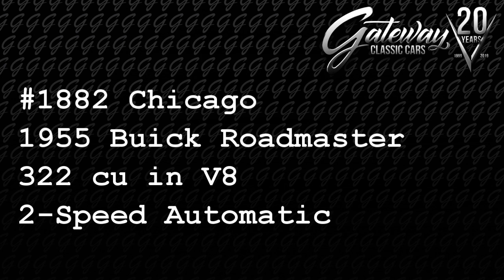1955 Buick Roadmaster Gateway Classic Cars Chicago #1882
Gateway Classic Cars of Chicago is proud to present this fabulous 1955 Buick Roadmaster 4 door sedan in excellent condition. A rebuilt 322 cubic inch numbers matching engine rumbles under the hood, with an estimated 1,500 miles on it since the rebuild.  It is matched to an also rebuilt Dynaflow transmission, shifting smoothing as you roll down the road.
The 1955 Buick Roadmaster is a legend among car enthusiasts and collectors.  Jay Leno is the proud owner of a 55 roadmaster he calls “RoseBud," which is a tribute to Orson Wells 1941 Citizen Kane, as it was all about Rosebud.  In 1955 broad lower rear fender bands, gold-colored Roadmaster deck script and hood ornament, bars on the hubcaps and gold-accented grille were added to distinguish Roadmaster.  Horsepower jumped to 236, and a new variable-pitch Dynaflow transmission in which the stator blades changed pitch under hard acceleration, provided quicker off-the-line getaway. Back up lights were now standard. Overall sales were 64,527
The shine and gleam from this car as you approach it is blinding! From the Whitewall tires to the top of the roof, everything about the rebuild of this car was done with love and it shows!  As well as the engine and transmission being rebuilt, some of the other items that should be mentioned are, new brakes and brake lines and brake cylinders all around, new exhaust and muffler, the interior has been completely redone, the town and country AM radio has been restored and the power antenna works.  New paint on the exterior, and bumpers have been re-chromed.  This restoration was a labor of love for a previous owner of 13 years as the entire car was stripped to bare metal and repainted to the original paint specs.
This is truly a one-of-a-kind restoration that will turn the heads of all who see her.  Options include: AM Radio, Spare Tire & Jack, Power Brakes, Power Steering, and White Wall Radial Tires. For more information on this Classy 1955 Buick Roadmaster Contact our Chicago Showroom at or email . To see more HD photos and an HD video of the vehicle running and driving